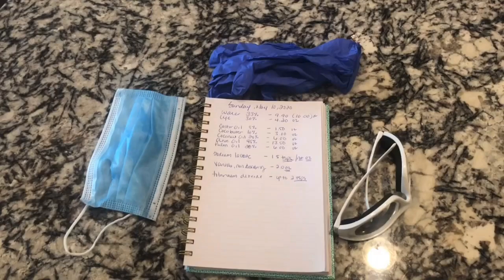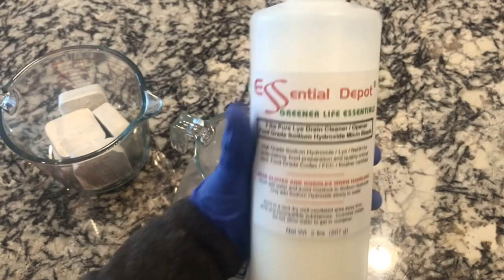How to make coconut milk vanilla cold process soap (Part 1)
Hello Soapers! In this video I show you how I make and pour coconut milk vanilla cold process soap.  This is a mixing and pouring video only.  There will be a follow up video showing you how it did during unmolding and cutting.

This is a beginners cold process soap recipe that anyone can do with the right amount of advanced preparation.

This is my first time substituting water for another liquid, and in this recipe I used 100% coconut milk from the can to make the lye solution.  Because it is a milk based soap, I froze the coconut milk in advance to avoid scorching.   I use non-discoloring vanilla fragrance oil, dispersed titanium dioxide for color, and topped it off with pretty dried rose petals.

Measuring Tools

Stainless steel lye pitcher
4-quart poly pitcher
2-quart poly pitcher
Stainless steel mesh strainer
Immersion Blender
Funnel Pitchers

Soap Molds

10 inch loaf mold
Large rectangular soap mold
Bee & Honeycomb molds

Lotion Bar Tin Jars

2 oz tin jars
4 oz tin jars

Ingredients

White beeswax
Yellow beeswax
Candelilla wax
Avocado oil
Vitamin E oil
Carrot powder
Arrowroot powder
Olive oil
Coconut oil
Shea butter
Castor oil
Palm oil (RSPO)
Aloe Vera juice
Coconut milk
Cocoa butter

All in this batch took me about 50 minutes to make, and I was able to distill it down to just over 20 minutes for this video.  Let me know if you think it would be helpful to see a start to finish video - pauses and dog barks included!

Vegan soap, vegan cold process soap